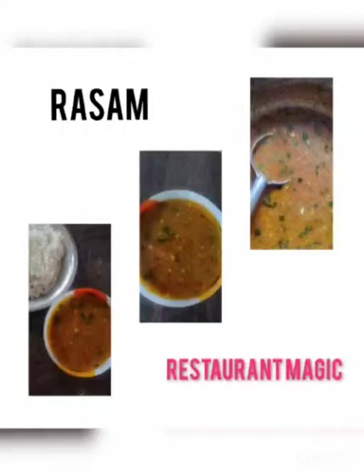Rasam recipe/Authentic South Indian Recipe/easy to make at home./ chattpatti recipe.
How to make Rasam Recipe.                                                                                                                        Andaaz  Aanokha                                                                                                                         MUSIC; Dayspring